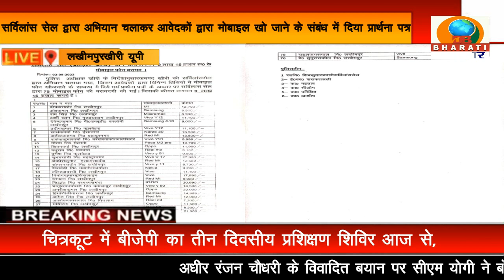लखीमपुर खीरी: सर्विलांस सेल क्राइम ब्रांच टीम द्वारा लगभग 9 लाख 15 हजार के 75 मोबाइल फोन बरामद